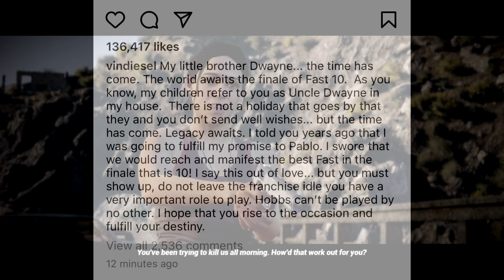Vin Diesel Really Wants Hobbs To Return In Fast And Furious 10 (Instagram Post To The Rock)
Let's talk about what Vin Diesel said to Dwayne Johnson on Instagram yesterday. He really wants Hobbs to return in Fast and Furious 10.